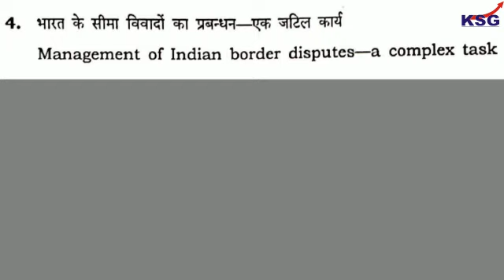Essay Paper, UPSC Mains 2018, Direct Questions Form Topics by KSG India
Under the expertise of Dr Khan in Vijay Nagar (North Delhi), Rajender Nagar (Central Delhi), Jaipur (Rajasthan), Bhopal (Madhya Pradesh), Indore (Madhya Pradesh) and Patna (Bihar).

Every 2nd Selected Candidate of UPSC Civil Services Exam 2017, including ANU KUMARI (AIR 2) & SACHIN GUPTA (AIR 3), is from KSG, Every 3rd Selected Candidate of UPSC Civil Services Exam 2016 was from KSG and also KSG gave more than 100 TOP IAS Canditates in 2015-16 including Tina Dabi (AIR 1) & Athar Aamir (AIR 2).

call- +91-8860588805